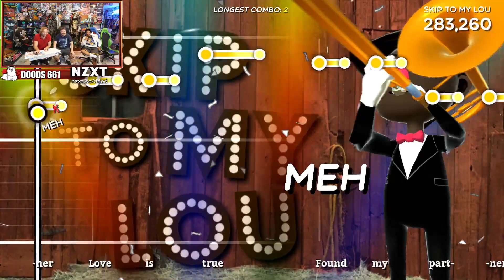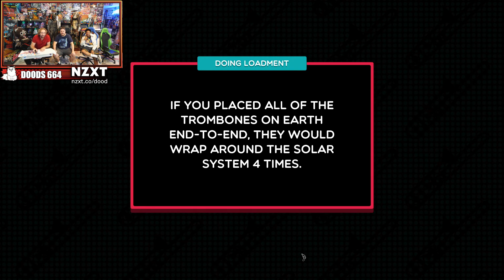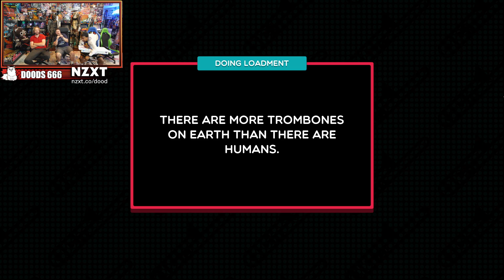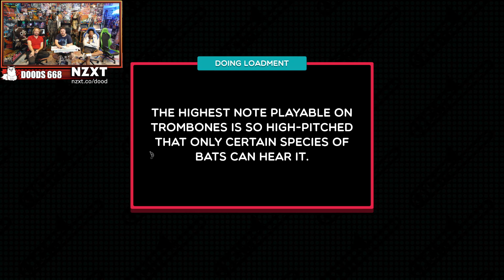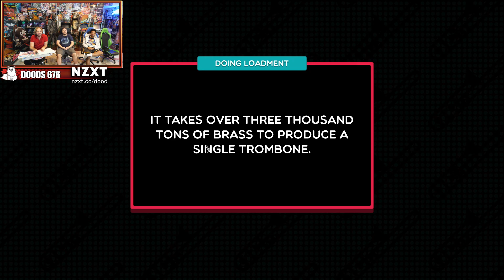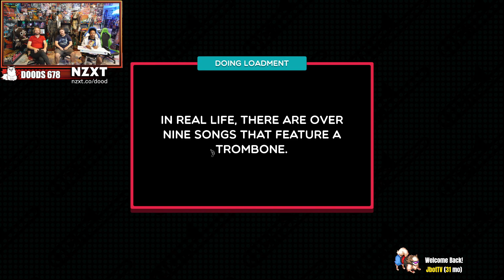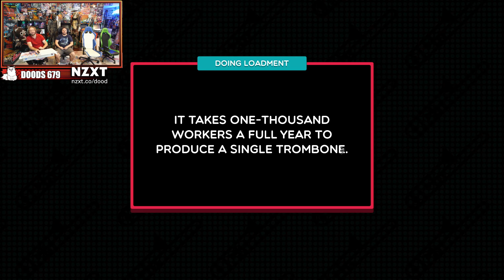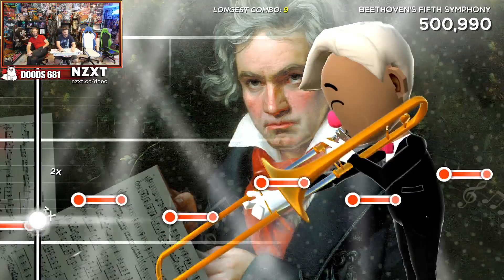Trombone Champ! Part 1 - YoVideogames